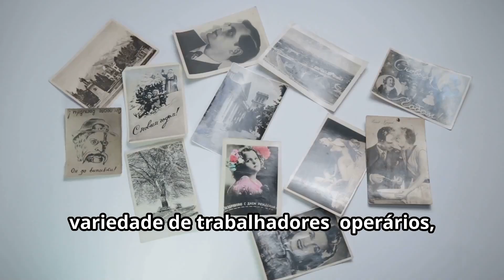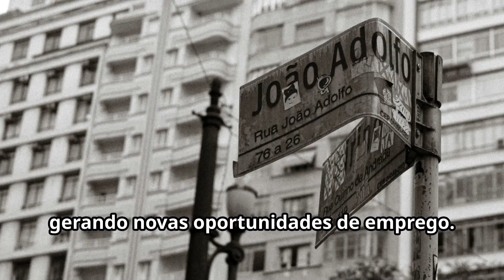Como é a Vida e o Trabalho nas Cidades de Rio de Janeiro e São Paulo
Como o Período Colonial moldou o País de hoje.
"História do Brasil", "Independência" e "Revoltas"